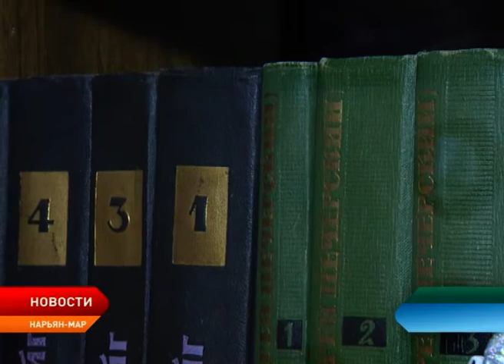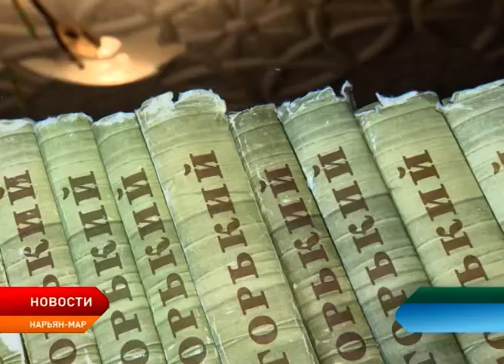90-летний юбилей отмечает жительница Нарьян-Мара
В год здоровья, объявленном в Ненецком автономном округе, отмечает свой 90-летний юбилей Виктория Владимировна Воронцова – трудолюбивая, интеллигентная, начитанная, ответственная и заботливая. Именно так отзываются о Виктории Воронцовой её родные, соседи и бывшие коллеги. В чём секрет долголетия ветерана? Сегодня Виктории Владимировне исполнилось 90 лет. Из них 84 года она работала не покладая рук.